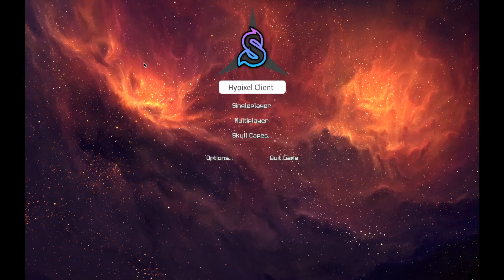When you have 30ms but no mouse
This went great.
I was gone for 3 weeks in the USA, and it came with perks.
30ms + mac trackpad = ranked skywars awesomeness
had so much fun getting flawlessed xdd
Pack:
Paper cutout
I do not claim/own any of the music used in this video